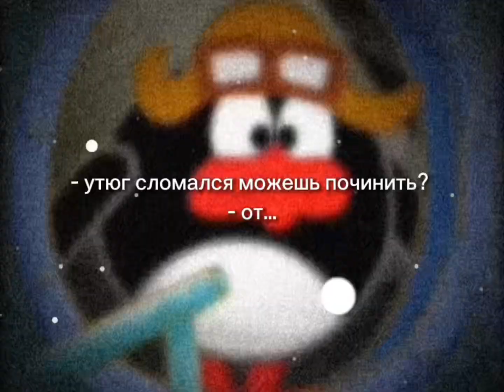УТЮГ СЛОМАЛСЯ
🥵СУПЕР ПУПЕР ОПИСАНИЕ🥵